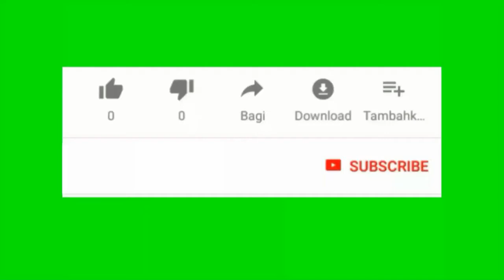Betta Fish Indonesia Halfmoon Marble Top Grade